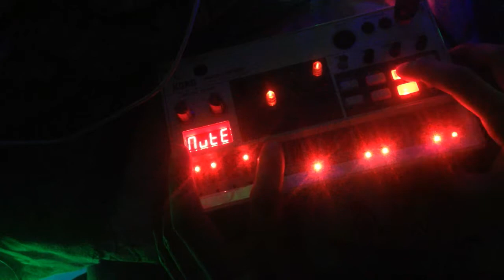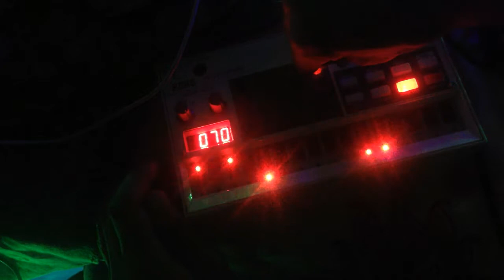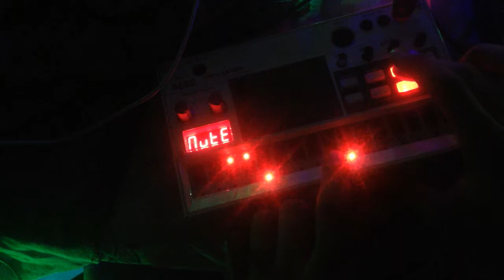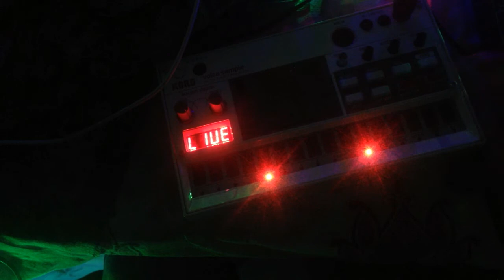Moombahton in volca sample live mode - POL Hz